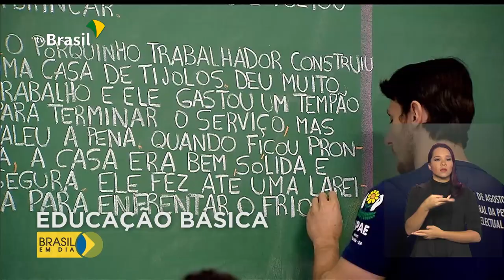Novo Fundeb segue para análise do Senado Federal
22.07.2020 - Novo Fundeb é aprovado pela Câmara dos Deputados e segue para análise do Senado Federal. Se proposta for aprovada, municípios com maior desigualdade na educação terão prioridade de recursos.